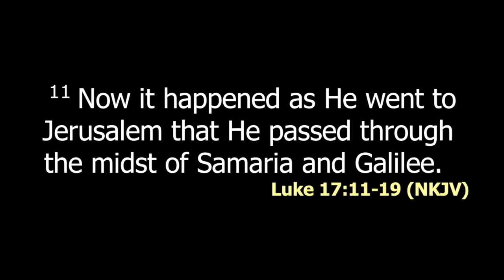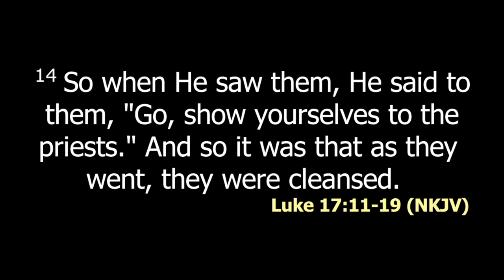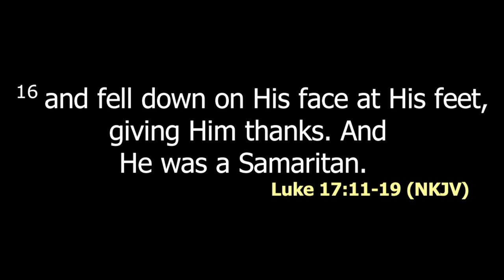Gratefulness | Bishop Dr Jimmy Kimani SWC | DCIKZ